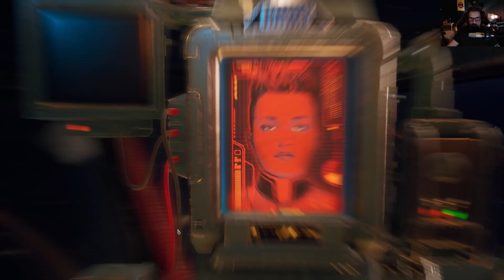The outer worlds/Visite du vaisseau/FR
Visite du vaisseau et de son équipage.